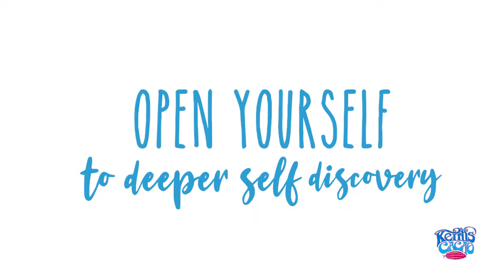Keith's Cacao Immersion: Love in the Spiritual Relationship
Become the Love you seek this February inside the 20-Day Keith's Cacao Immersion, Love in the Spiritual Relationship.

The Immersion takes place February 1-20th, 2022 and is led by Keith's Cacao Practitioners Beau Bowker & Ianthi Sparsis, co-facilited by the Spirit of Cacao, and based on the teachings of The Chocolate Shaman, Keith Wilson.

Whatever your relationship status, this Immersion is for anyone interested in:

• Identifying and releasing blocks that keep you from receiving the love you desire
• Deepening your relationship and intimacy with self and partner
• Grounding and embodying love as a way of being
• Recentering back into your heart-space
• Becoming an energetic match with divine love
• Reconnecting with Source, opening your heart, and clearing the mind and its stories

Inside this Immersion you will receive:
• Support and guidance from experienced Cacao Practitioners Beau Bowker & Ianthi Sparsis
• Two blocks of Keith's Cacao
• Powerful daily practices delivered via email
• Personal, self-guided, cacao ceremonies
• Pre-recorded guided meditations with Keith
• Breathwork and chakradance sessions for expanding awareness and moving energy
• Music playlists for at-home ceremony
• LIVE! Orientation and Intention Setting Session on Zoom
• LIVE! Mid-Immersion Support Session on Zoom
• LIVE! Integration Session on Zoom
• Access to a Private Cacao Immersion Facebook Community
• Sacred space creation and powerful intention setting guidance
• Cacao drink recipes and personal cacao ceremonial guidelines
• Journal prompts for reflection and integration
• Other online support material

Registration closes Jan 30th!